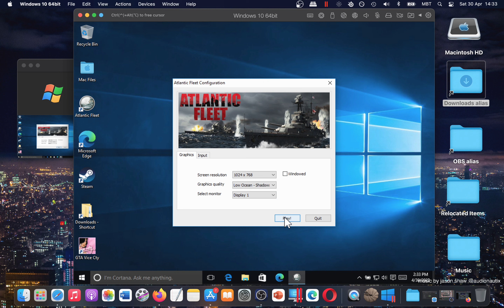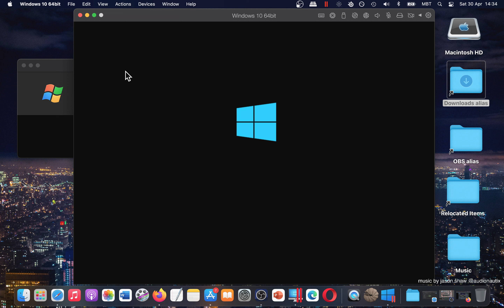How To Play Atlantic Fleet on MAC? Quick Tutorial + Gameplay